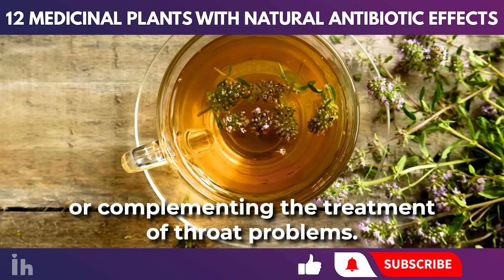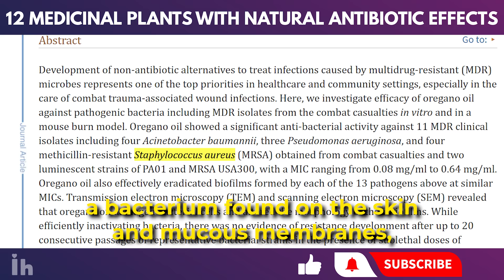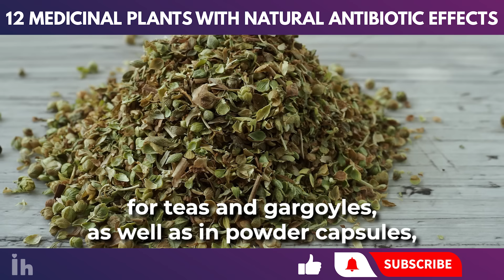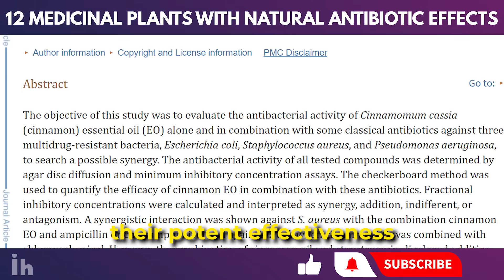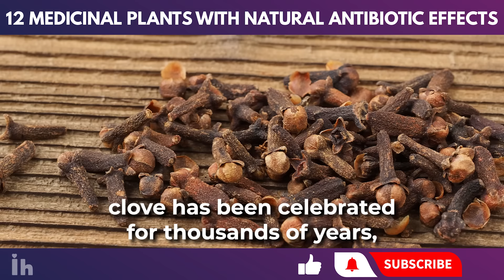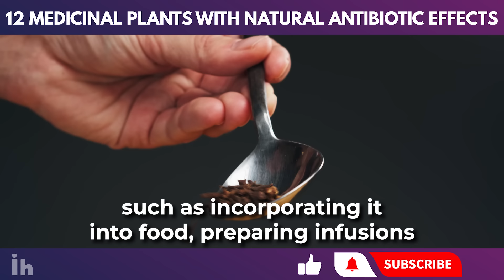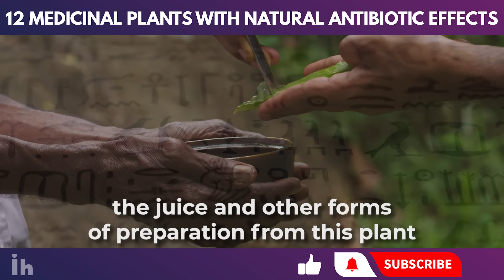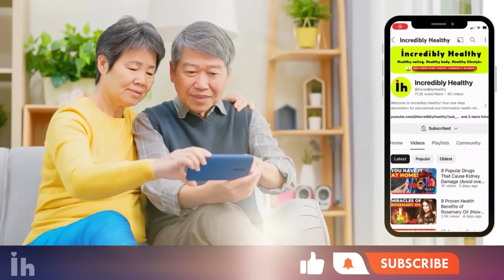12 Medicinal Plants with Natural Antibiotic Effects (Backed by Science)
Are you aware of the medicinal plants that can fight infections and have been used as natural antibiotics for centuries?

Shockingly, the overuse of pharmaceutical antibiotics has led to the rise of resistant bacteria. However, research now suggests that certain medicinal plants can also effectively combat these stubborn infections.

In this video, we'll delve into the world of 12 medicinal plants that have been used as natural antibiotics for centuries, focusing on their specific benefits, active compounds, and various ways to use them. Understanding the power of these natural remedies could be crucial in the fight against antibiotic-resistant infections.

Prepare to have your mind blown by the incredible healing powers of 12 ancient remedies! Make sure you watch until the end, as we'll share tips for safely adding more these medicinal plants to your diet and how to consume it responsibly.

Don't miss out on this essential information. Your health is in your hands; stay informed!

⏰TIMESTAMPS:

00:00 - Introduction
01:47 - Natural antibiotic 1
02:58 - Natural antibiotic 2
03:55 - Natural antibiotic 3
05:33 - Natural antibiotic 4
06:25 - Natural antibiotic 5
08:01 - Natural antibiotic 6
09:20 - Natural antibiotic 7
10:23 - Natural antibiotic 8
11:14 - Natural antibiotic 9
11:51 - Natural antibiotic 10
12:45 - Natural antibiotic 11
14:01 - Natural antibiotic 12

Make sure to watch until the end to explore the following Medicinal Plants with Natural Antibiotic Effects.

Medicinal plants
Herbal antibiotics
Antibiotics
Natural Antibiotics